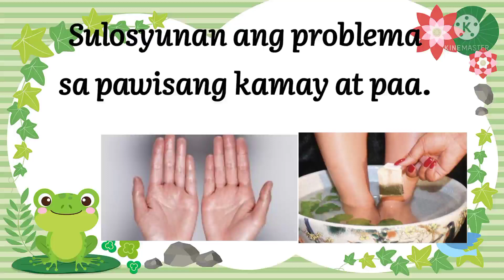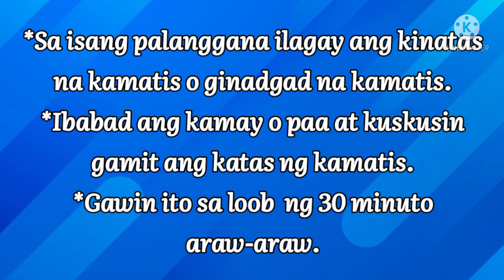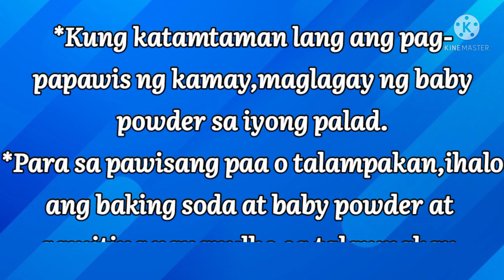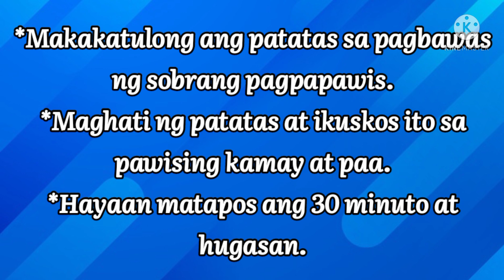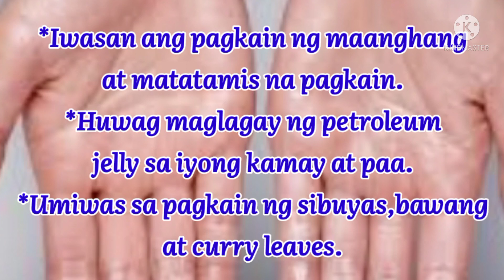PAWISANG KAMAY at PAA watch this!!!/how to control SWEATY PALM and FEET?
ang pasmadong kamay at paa

gamot sa pawising kamay at paa,

solusyon sa pawising kamay at paa
sweaty palms and feet home remedies,
sweaty hands and feet,
sweaty palms and feet treatment